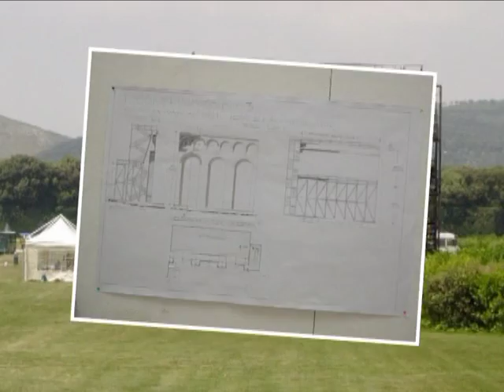Mission: Impossible 3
Director: J.J. Abrahms
USA, 2006
Art Director